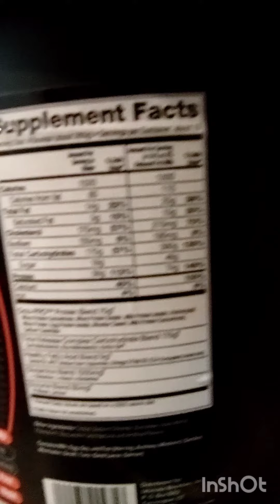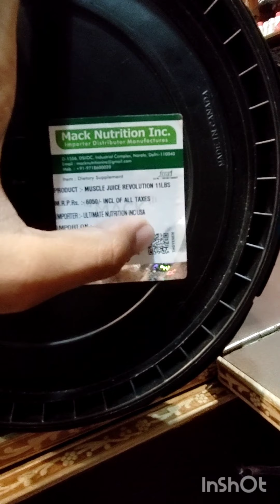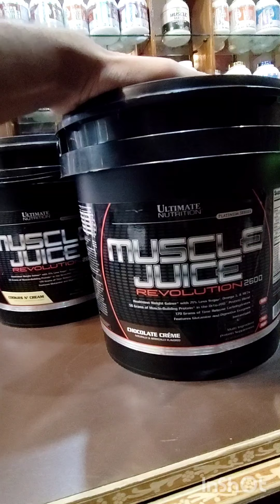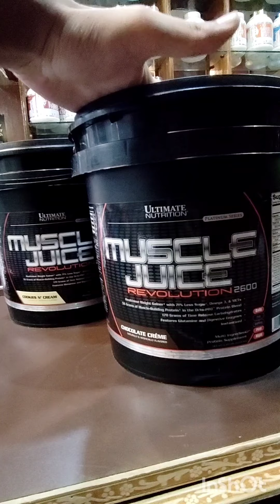muscle juice revolution 2600 🔥 with free delivery 🚚 at your doorstep best price assured.🙏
NUTRITION 108🤟
Muscle juice revolution 2600
price -3500/-
Free delivery

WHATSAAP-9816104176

DIRECTLY CALL OR MESSAGE FOR ORDER muscle juice revolution 2600 OR ANY OTHER PRODUCT

DELIVERY CHARGES ARE 40RS/KG WITH FAST DELIVERY

OUR MOTIVE = YOUR SATISFACTION🙏